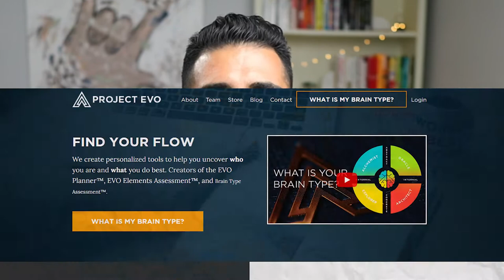Why You Have to Focus to Find Flow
Flow follows FOCUS.

In this episode, I dive deep into an area that many people commonly struggle with and want to improve on — and that is focus.

I cover:
- Why getting focused is so difficult
- Why we should want more flow
- What research shows around focus
- Methods I’ve tried over the years
- The latest method I’m now experimenting with
- How to eliminate your distractions
- Why sacred space and deep work matters
- Using personality type to customize your focus and flow
- How to consistently get there and achieve more

Resources/Links:
The Power of Focus by Les Hewitt

For full show notes and links to all resources/people/books etc. mentioned in Episode 77, go

It means a lot to me and really supports the podcast.

WHO AM I:
Arman Assadi is the co-founder of Steno, a stealth A.I. startup, and host of the FLOW with Arman Assadi podcast. He is also the co-founder and CEO of Project EVO and founder of Assadi Ventures. Recently, he was featured on the cover of Foundr Magazine. His mission is to democratize wisdom. Arman bootstrapped Project EVO to multi-7 figures and raised over $1 million on crowdfunding for the EVO Planner™, which was crowned the most funded planner of all time. He also created the Elements Assessment™ and Brain Type Assessment™, proprietary personality type tests taken by over half a million people and counting. As a consultant, Arman has been the chief strategist and copywriter behind 13 different 7-figure launches. He has helped many venture-backed startups, celebrity thought leaders, social media influencers, pro athletes, and New York Times bestselling authors generate tens of millions of dollars his strategies.